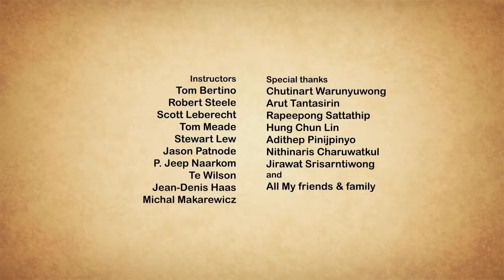Take Me Home | Nair Archawattana | Heart Touching Short Film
Heart Touching Short Film Animation: Take Me Home, by Nair Archawattana

Created and directed by Nair Archawattana, with a collaboration of talented students at Academy of Arts University. A final thesis turned into lighting collaborative project, Take Me Home is a challenging and ambitious project to everyone who was involved.